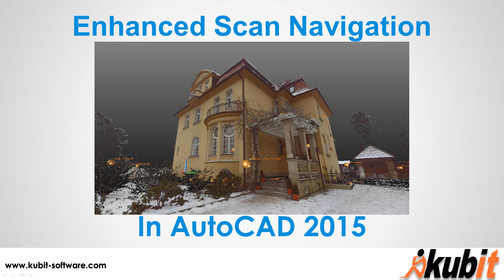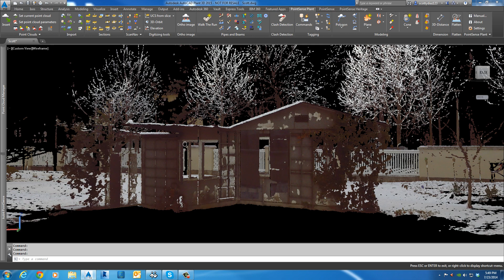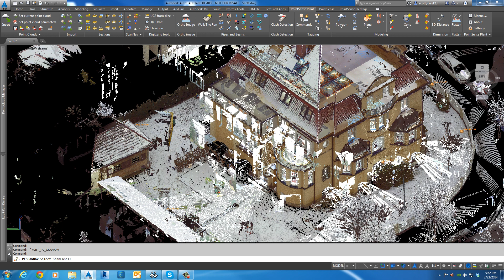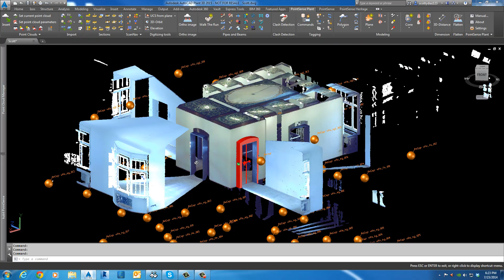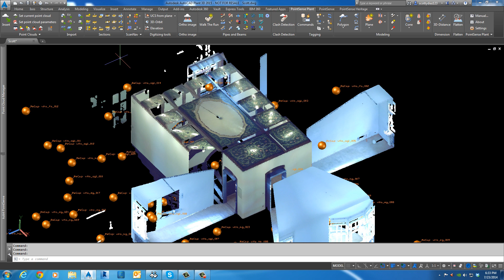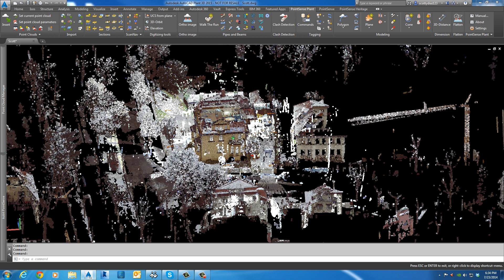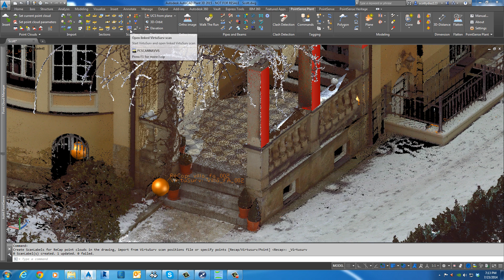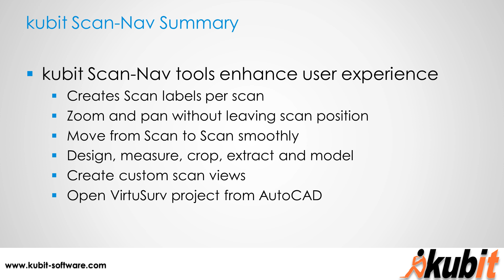Enhanced Point Cloud Navigation in AutoCAD 2015 and 2016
AutoCAD 2015 native point cloud support has improved dramatically. This video shows how kubit is enhancing new perspective views from laser scans and teaches current users how to better visualize, measure, extract and model easier than ever before.